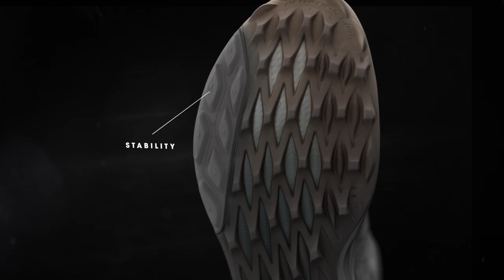ECCO Biom Hybrid 3 (Preview)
ECCO BIOM HYBRID 3 is uniquely designed for stability, durability and rotational support.

This ECCO Golf shoe features a durable ECCO YAK leather uppers with a BIOM NATURAL MOTION  Sole for optimum flexibility and a comfortable feel. The waterproof construction keeps your feet protected from unpredictable course conditions. The Ortholite inlay cushion your feet as you stroll around the course and is removable for extra width. The innovative ECCO Tri-Fi-Grip™ outsole promotes stability, durability and rotational support as you swing.

ECCO BIOM HYBRID 3 Golf Shoes are NOW Available at GolfBox